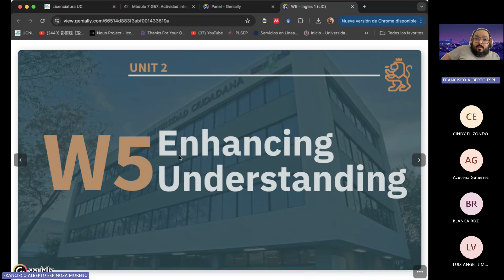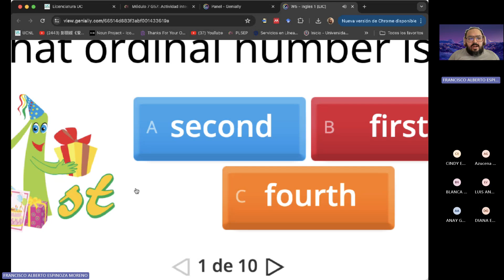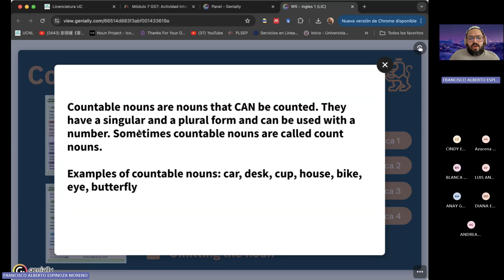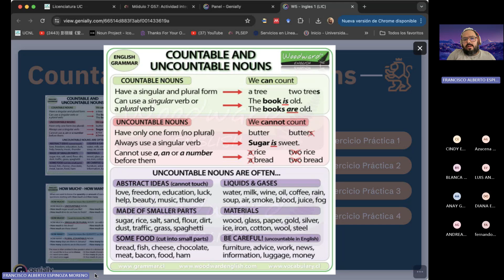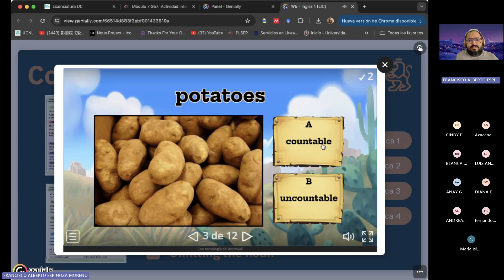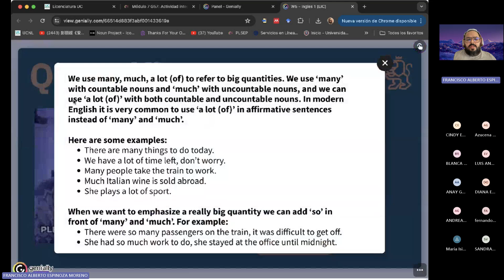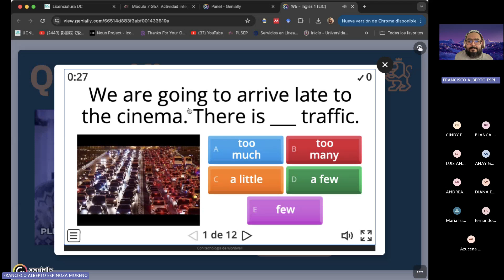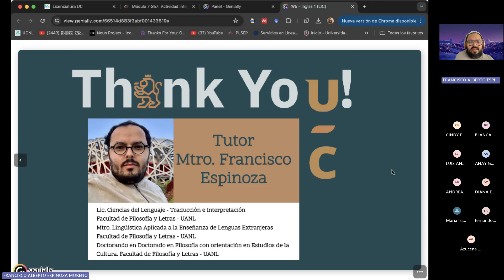Unit 2: W5 - Sesión Síncrona (2024T2)